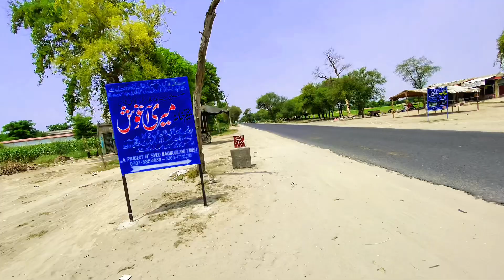Online Business sy Ameer bn gya kaisy??😳💸| Saraiki Vlogs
Beautiful Collage in my City | Specially thanks to Sardar Shahab u Din khan sehar 🧡😊

Discover the journey of how I turned my online business into a lucrative venture! In this video, I share my experiences, tips, and strategies that helped me achieve success. Whether you're starting out or looking to grow your existing business, this video is packed with valuable insights.